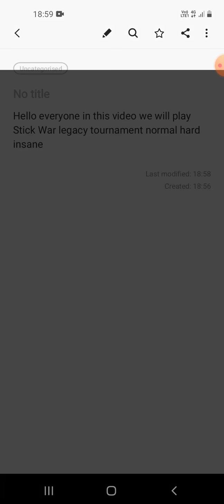stickwar legcy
stickwar link